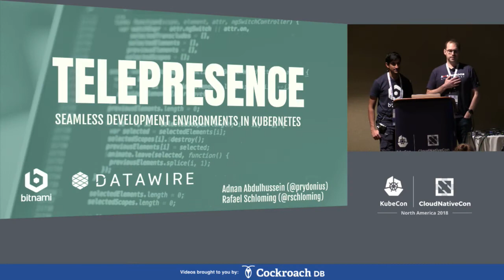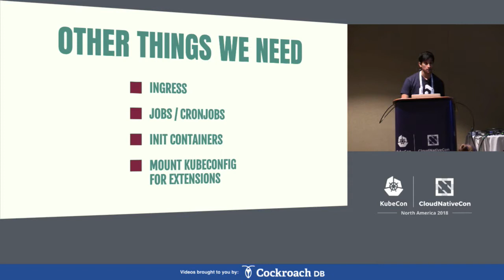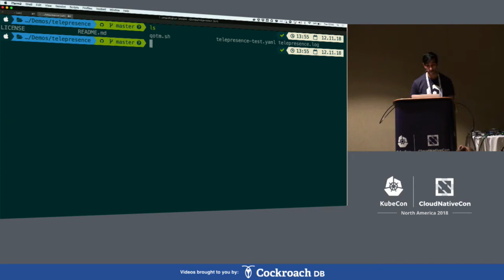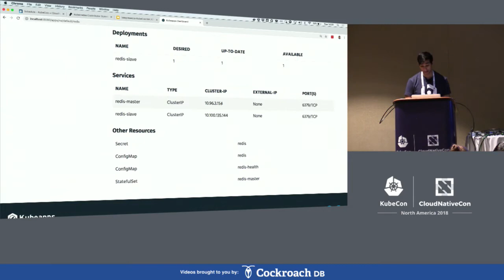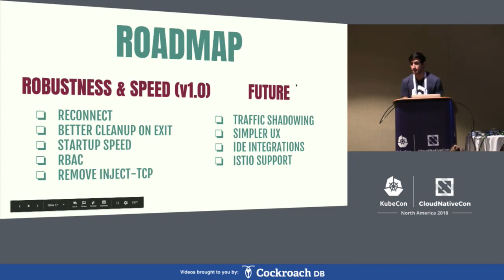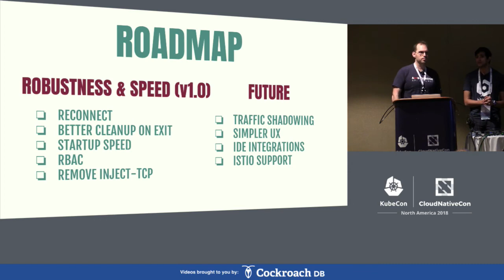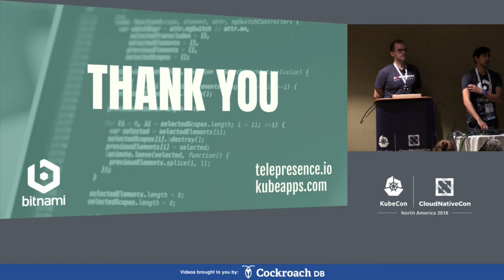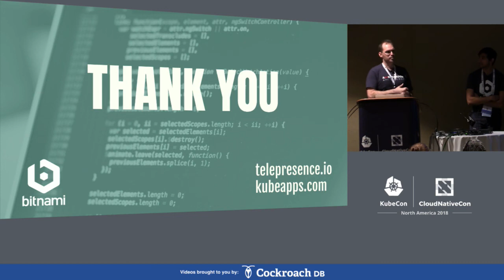Intro: Telepresence - Rafael Schloming, Datawire & Adnan Abdulhussein, Bitnami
How do you set up a productive development environment on Kubernetes? With microservices and cloud databases, creating a local development environment is very complex. In this talk, we’ll cover the different approaches to developing services on Kubernetes. We’ll then introduce Telepresence and show how it can be used to enable local development of Kubernetes services. We’ll cover how Telepresence is used for real-world development of the Kubeapps project. We’ll take a peek under the hood to show how Telepresence works. We’ll finally wrap with a discussion of the Telepresence roadmap.